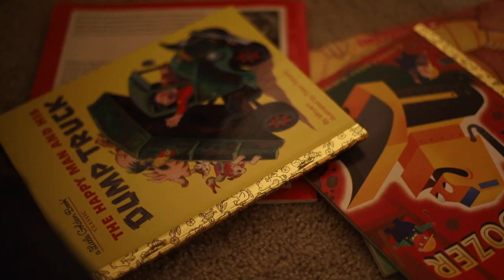How to Overcome Challenges in Your Life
A few short days after we jubilantly came home from the hospital with our newborn daughter, Colleen, we found ourselves speeding back to the hospital to get her to emergency care. She was unable to take deep enough breaths on her own, her lungs unable to expand sufficiently. It was terrifying, awful, and it left us reeling. We ended up spending many nights in the hospital with her, waiting for her health to improve. It taught us a lot about how to endure tough times.

In this video I am sharing what we learned about dealing with the unexpected, difficult times in life. I hope you find some encouragement for whatever challenge you may be going through now or in the future.

Amazon USA
Amazon Canada

WHO AM I:
I am a parenting, design and lifestyle expert in Southwest Florida where I live with my eight kids ages ten and under. I wrote a book (and a blog) focused on productivity, motherhood and strategies on how to design a beautiful life: